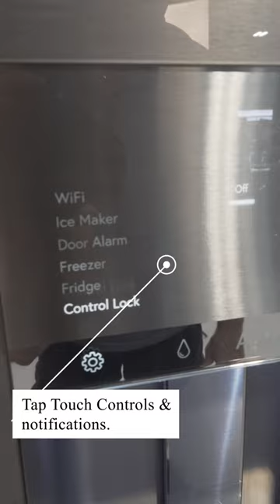Cafe Platinum Glass Refrigerator You Can Write On?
Model

GE Cafe Platinum Glass Refrigerator taking luxury to the next level!

Check out my top pics for appliance accessories, tools, and amazon favorites!